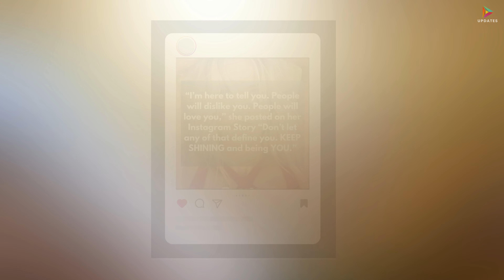Brittany Mahomes hits back at haters after making Sports Illustrated Swimsuit debut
Brittany Mahomes clapped back at the haters following her Sports Illustrated Swimsuit debut.

“I’m here to tell you. People will dislike you. People will love you,” she posted on her Instagram Story Thursday alongside a sneak peek of her sizzling shoot for magazine’s upcoming 60th anniversary issue.

“Don’t let any of that define you. KEEP SHINING and being YOU.”

The mom of two appeared to be calling out the critics who argued she only landed the gig because of her husband, Kansas City Chiefs’ quarterback Patrick Mahomes, and her new status as Taylor Swift’s BFF.